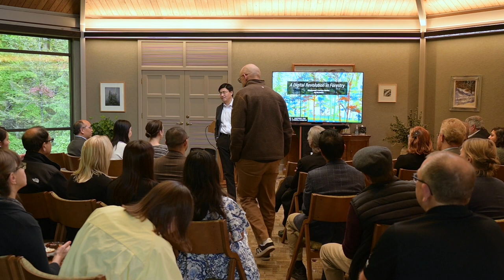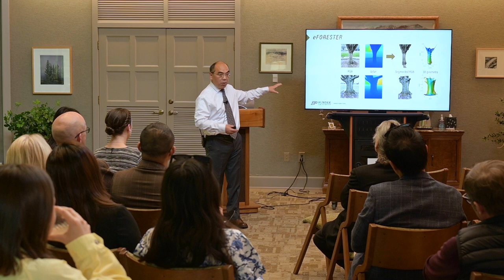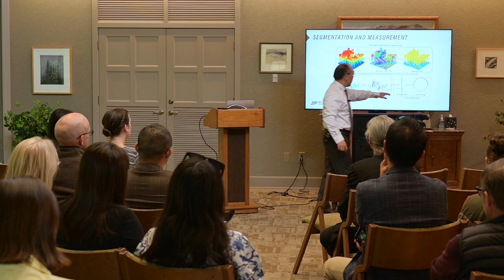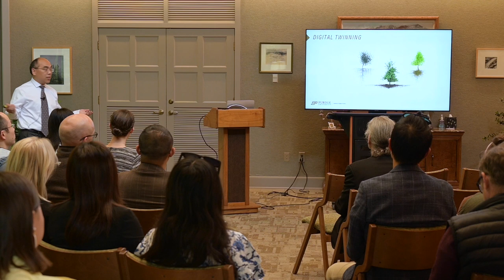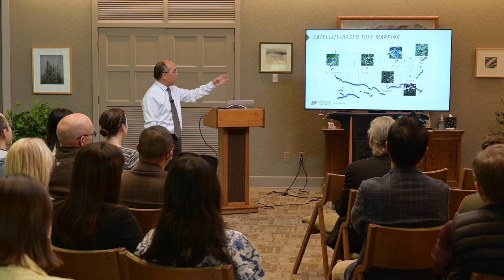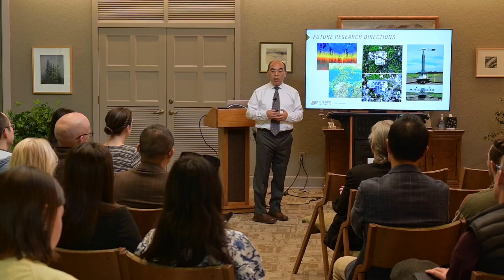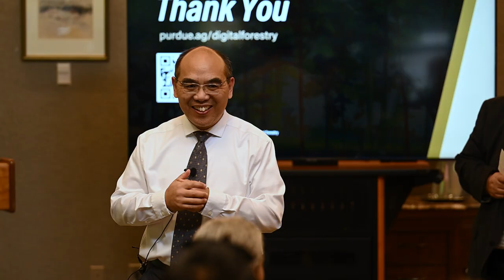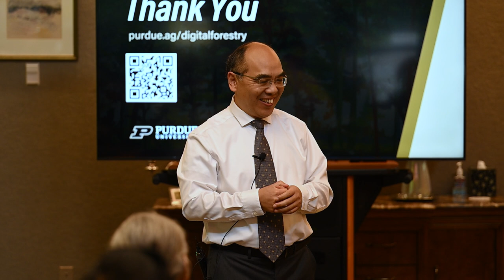Westwood Lecture Series: Songlin Fei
Songlin Fei, professor and Dean’s Chair of Remote Sensing, Department of Forestry and Natural Resources, discussed “A Digital Revolution in Forestry: AI and Lasers and Digital Twins, Oh My!” at the Westwood Lecture Series on Oct. 18, 2023.